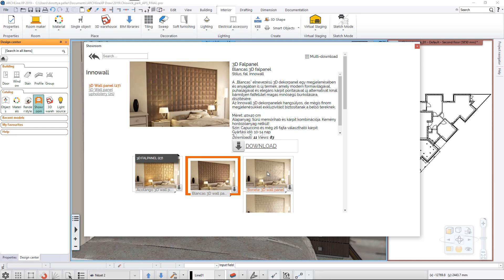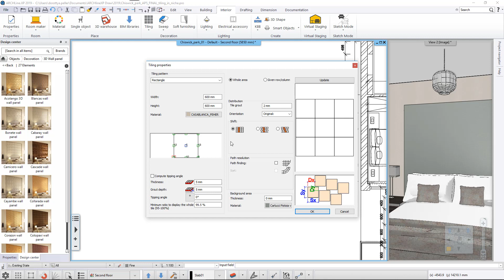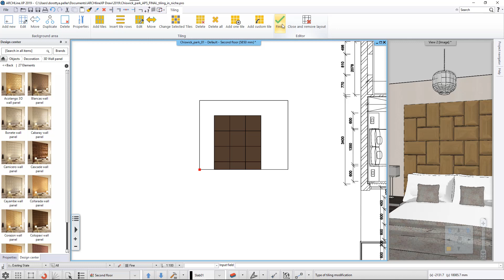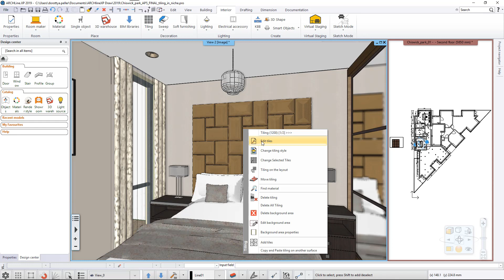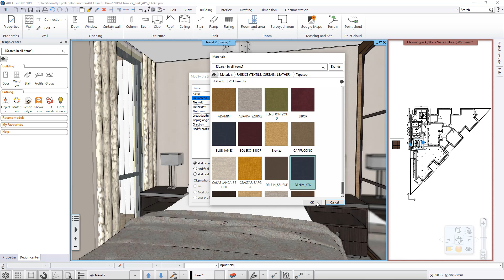Tiling with objects, 3D wall panel - ARCHLine.XP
Innowall’s 3D wall panels are now available from ARCHLine.XP’s Showroom. In this video we will show you how to create 3D wall panels using the tiling with objects command.